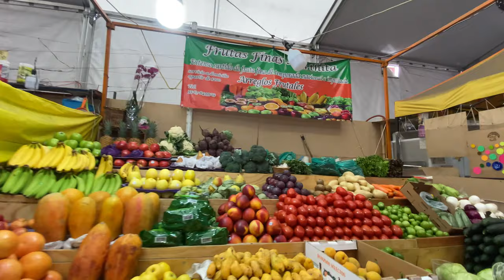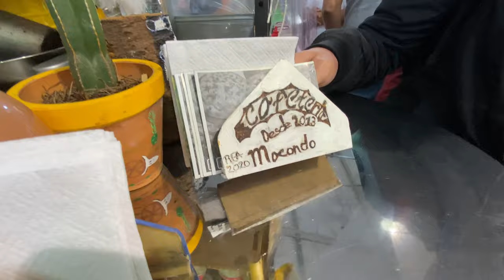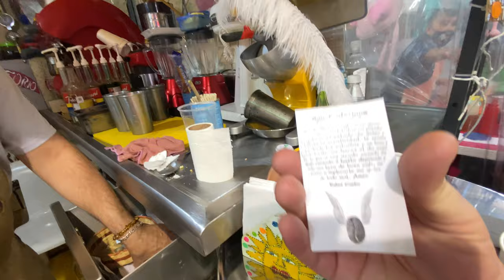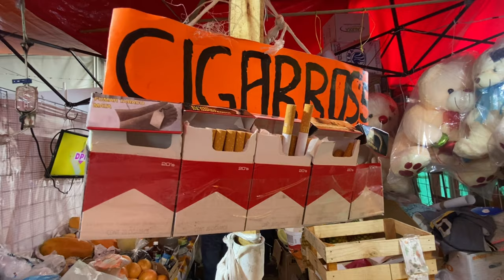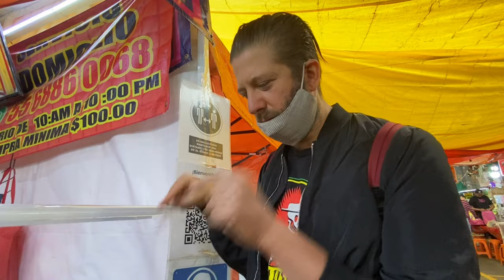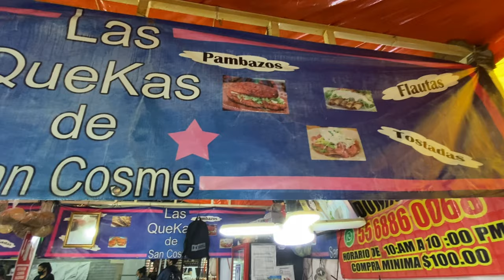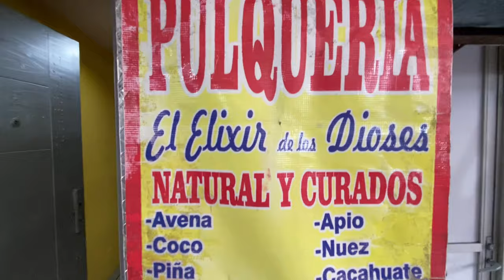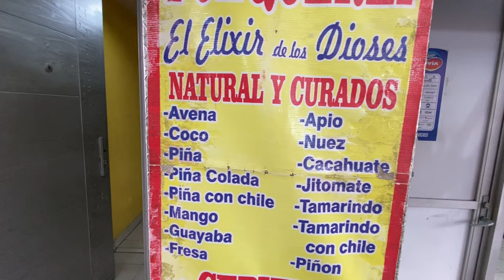ONLY LOCALS EAT HERE!!! - Mercado De San Cosme with @JasonRuppVlog - Mexico City 🇲🇽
Only locals shop and eat at  Mercado De San Cosme. @JasonRuppVlog  and I labeled this market foodie heaven. We met some really nice people and ate some of the freshest food in Mexico City. CDMX is amazing for so many reasons and this market is one of them. Join us as we drink world class coffee, decadent rice pudding, the best quesadillas and finish it with Home brewed Pulque.

A special thank you to @MannyExploresVlog for doing some translating for this video.